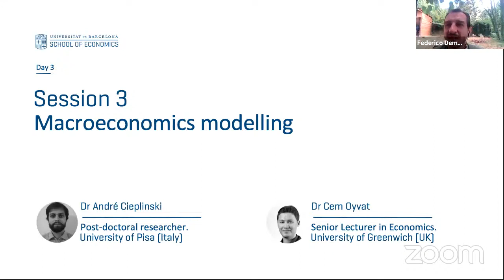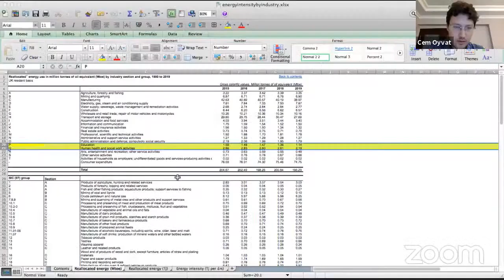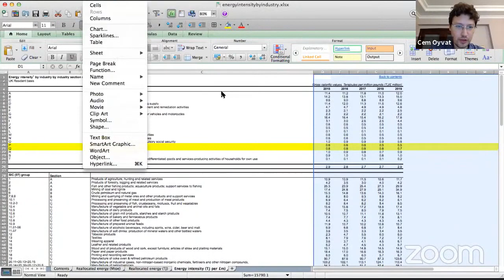Session 3 - Macroeconomics modelling (Andre Cieplinski & Cem Oyvat)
This session is part of the Summer Crash Course 2021 on "Ecological & Feminist Macroeconomics" organised by Federico Demaria at the University of Barcelona.

ABOUT THE AUTHORS:

André Cieplinski is a post-doctoral researcher at the Department of Economics and Management of the University of Pisa. He holds a PhD in economics from the joint program of the Universities of Tuscany (Florence, Pisa and Siena), obtained in 2018. André’s research focuses on ecological macroeconomics and simulation models for a fair low-carbon transition. He is interested in the interconnections between environmental policies, new technologies, and income inequality.

Cem Oyvat is a Senior Lecturer at the University of Greenwich in the Department of Economics and International Business. He received his PhD in Economics from the University of Massachusetts – Amherst in 2014 with a dissertation titled “Essays on the Evolution of Inequality”. His research interests include income distribution in the developing world, agrarian structures and land inequality, urbanization, informal sector, gender economics, wage-led growth, conflict economics and the effects of globalization on growth and distribution. He has published articles in World Development, Cambridge Journal of Regions, Economy and Society, Electoral Studies, Metroeconomica, International Journal of Educational Development, Structural Change and Economic Dynamics, International Review of Applied Economics.